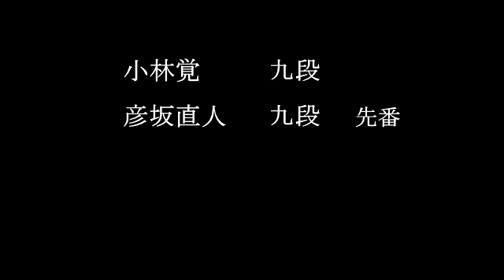小林覚九段 彦坂直人九段 先番 ３回フマキラーMカップ2回戦 MR囲碁6769